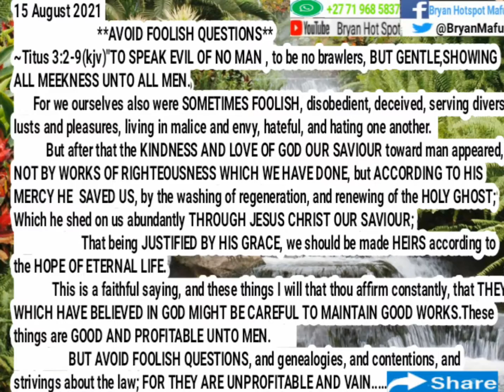15 August 2021-Bryan Mafuwa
**AVOID FOOLISH QUESTIONS**

~Titus 3:2-9 (kjv)" TO SPEAK EVIL OF NO MAN, to be no brawlers, BUT GENTLE,SHOWING ALL MEEKNESS UNTO ALL MEN.

For we ourselves also were SOMETIMES FOOLISH, disobedient, deceived, serving divers lusts and pleasures, living in malice and envy, hateful, and hating one another.

But after that the KINDNESS AND LOVE OF GOD OUR SAVIOUR toward man appeared, NOT BY WORKS OF RIGHTEOUSNESS WHICH WE HAVE DONE, but ACCORDING TO HIS MERCY HE SAVED US, by the washing of regeneration, and renewing of the HOLY GHOST; Which he shed on us abundantly THROUGH JESUS CHRIST OUR SAVIOUR;

That being JUSTIFIED BY HIS GRACE, we should be made HEIRS according to

the HOPE OF ETERNAL LIFE.

This is a faithful saying, and these things I will that thou affirm constantly, that THEY WHICH HAVE BELIEVED IN GOD MIGHT BE CAREFUL TO MAINTAIN GOOD WORKS.These things are GOOD AND PROFITABLE UNTO MEN.

BUT AVOID FOOLISH QUESTIONS, and genealogies, and contentions, and strivings about the law; FOR THEY ARE UNPROFITABLE AND VAIN.